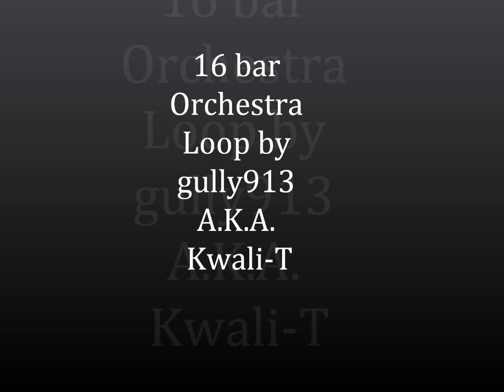16 Bar Orchestra loop (with clap)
This is a 16 bar Orchestra loop i did on a synthesizer. no samples.